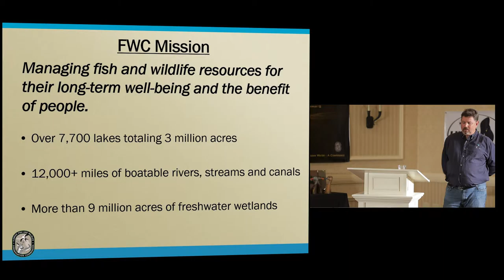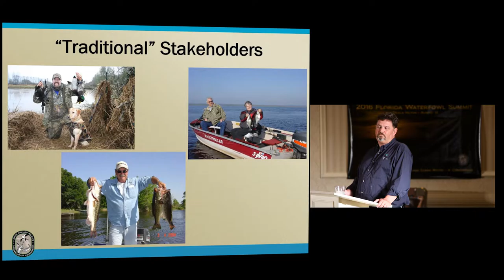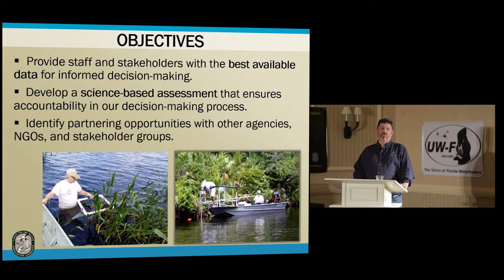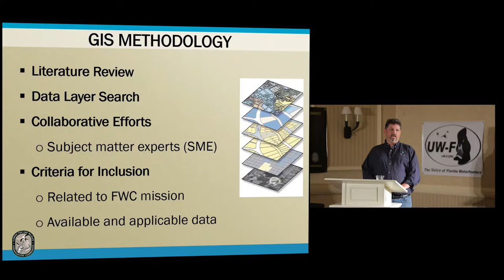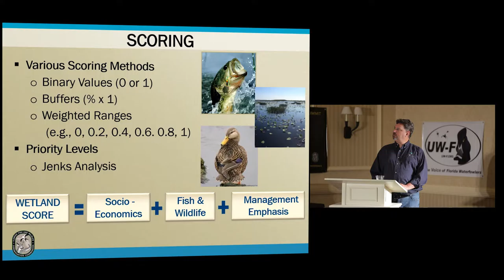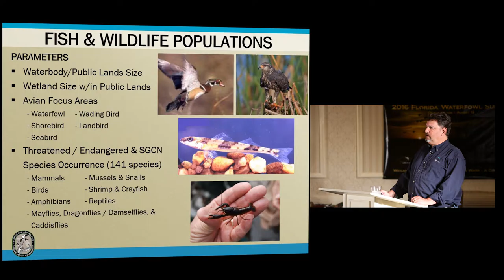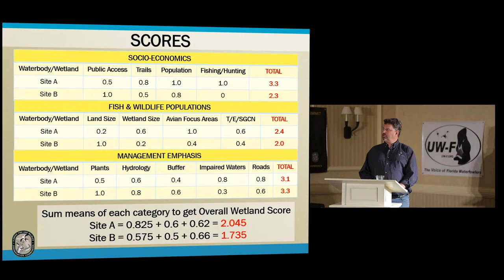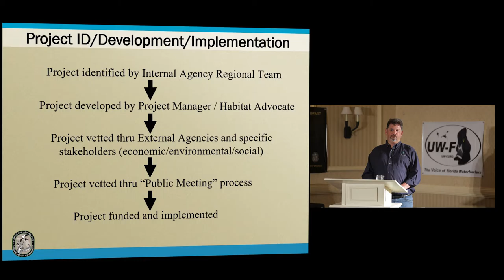Beacham Furse - Development of a Statewide Assessment Plan to Focus Need for Management and Enhancem